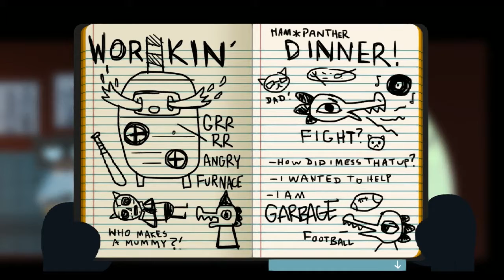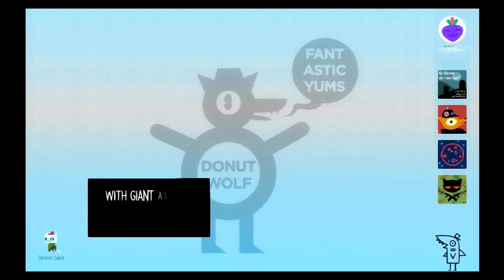Now you've done it, Mae (Tom plays Night In The Woods part 8)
Quality time with Bea. What could go wrong?